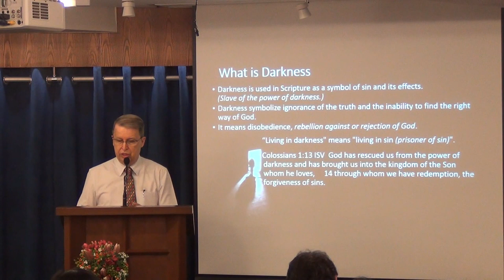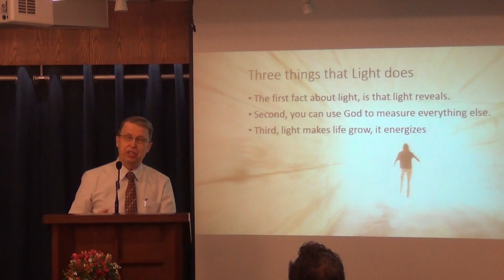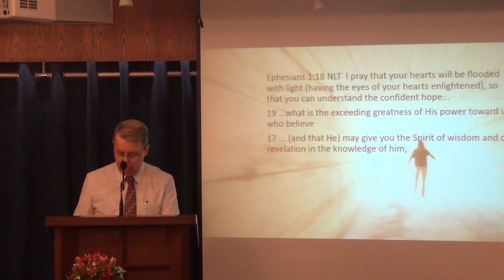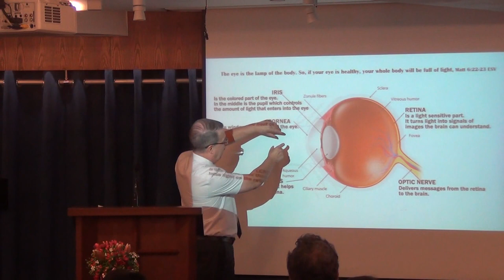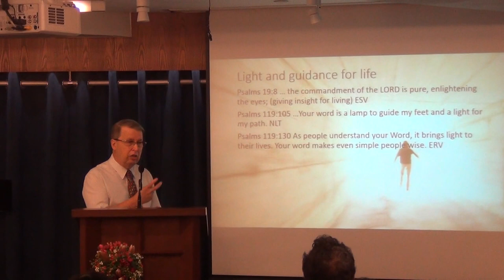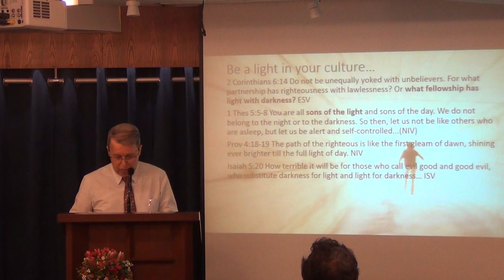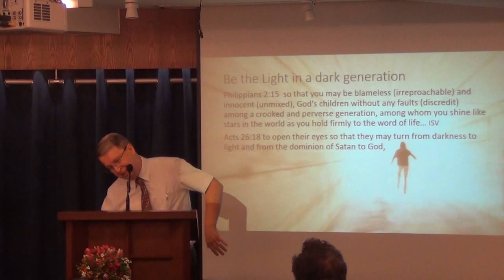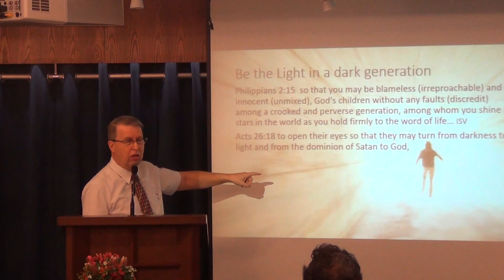Live as children of light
God is Light. If you observe what light does, you will understand what God wants to accomplish in your life. As children of Light, you should  reflect His light in a world darkened by sin.